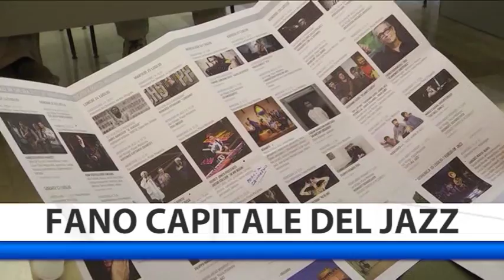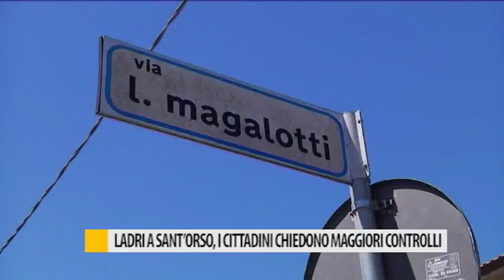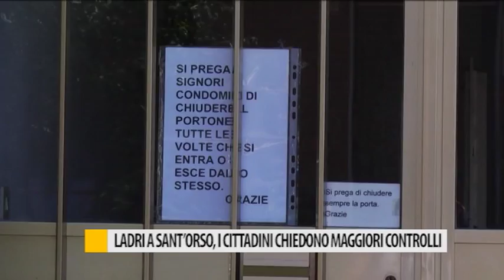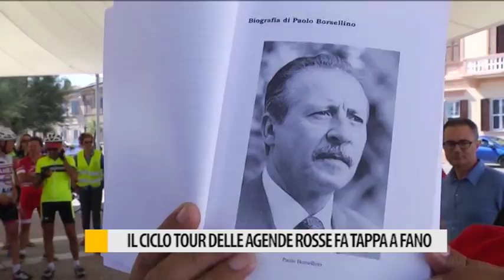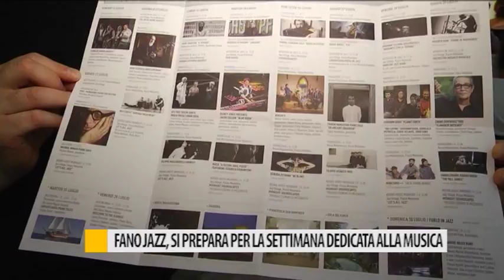Occhio alla NOTIZIA 29 Giugno 2017